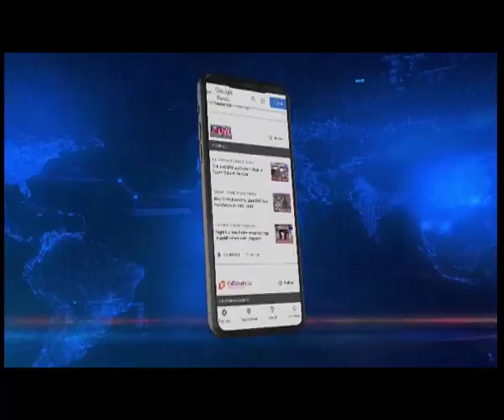Manipur Tragedy: 5 injured Assam Workers arrive in Guwahati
Northeastlive | The five injured Assam workers, who were admitted at the RIMS hospital in Imphal, have landed in Guwahati's LGBI Airport. These include Maniram Phukan, Ramen Phukan, Maheshwar Phukan, Jun Basumatary and Prahlad Basumatary. All five hail from Morigaon.